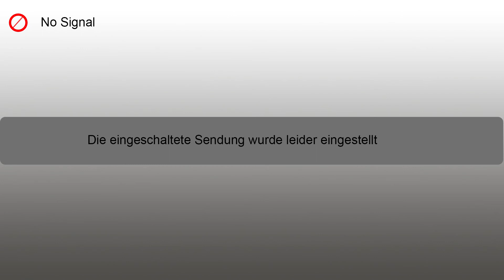Lets Play Life is Feudal : Your own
Hi,

Leider muss ich dieses Format abbrechen. Ich erkläre Genauer Warum.